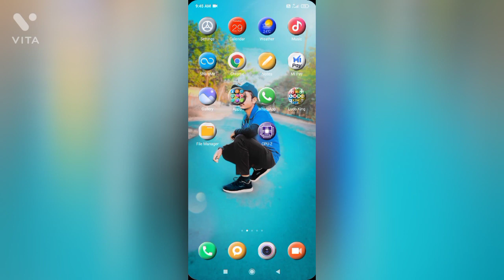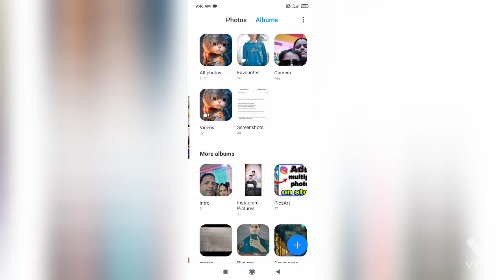How to Download Instagram Reels with Music (No Watermark)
Instagram reels video download kaise kare !!reels video download kaise kare without app...

Instagram reels video download kaise kare !!
reels video download kaise kare without app...

Please support karo bhai hamara content ham har din sudharne ka try kar rahe hai.

COMMENT (compulsory)